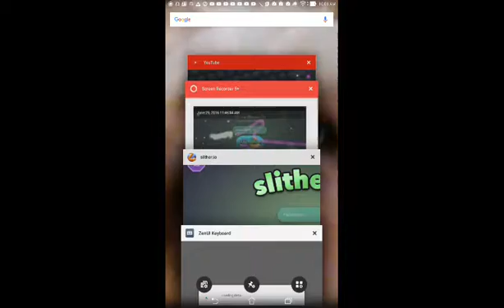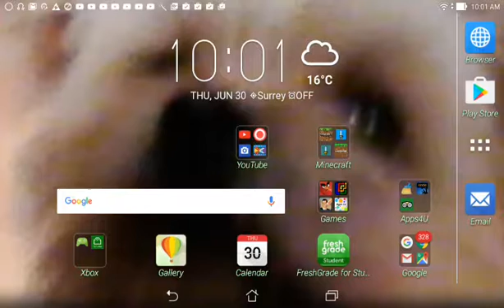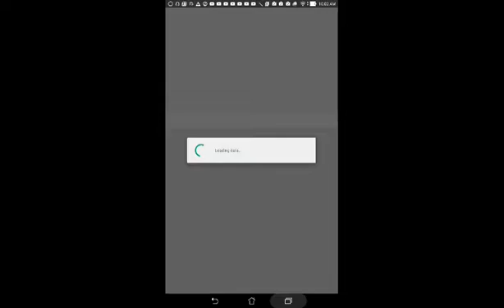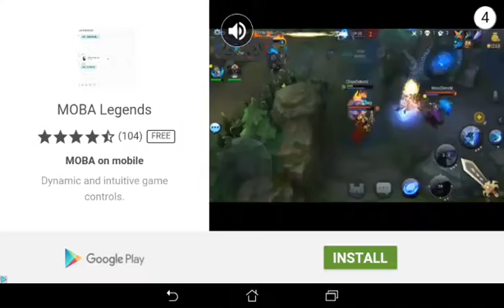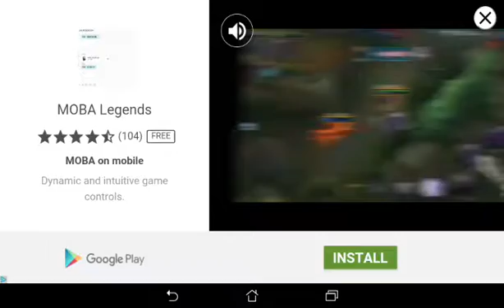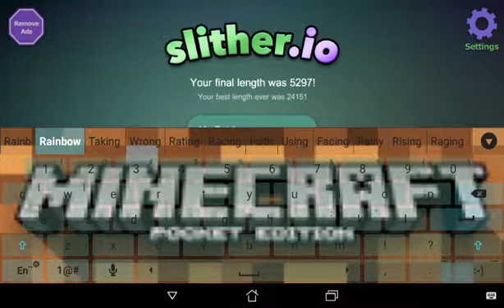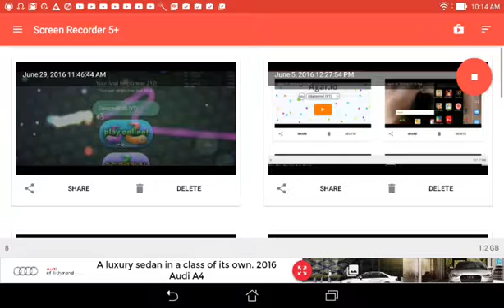Diamond.io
So ya like slither.io huh? WELL YA GET SLITHER.IO!